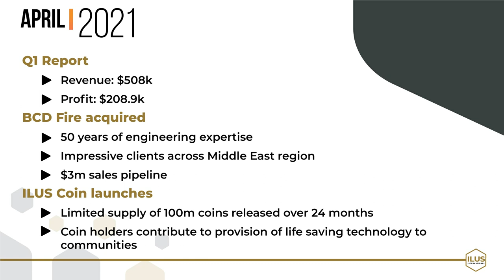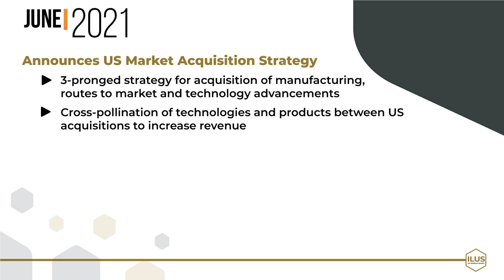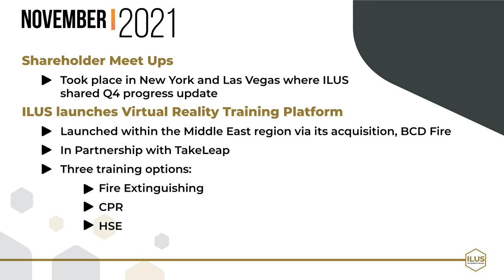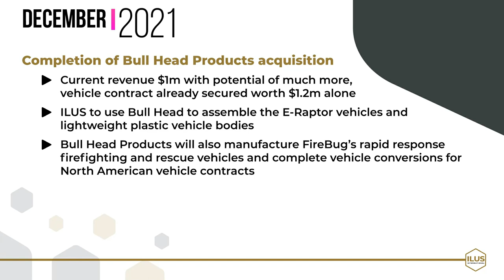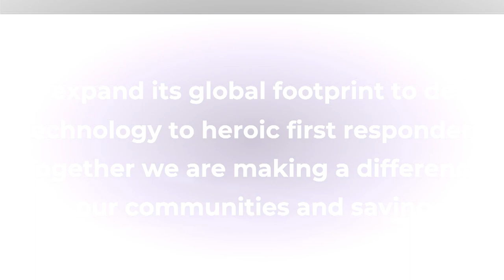ILUS 2021 Progress Update (Timeline)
✅ ILUS Presentation Q&A, 9/23/2021